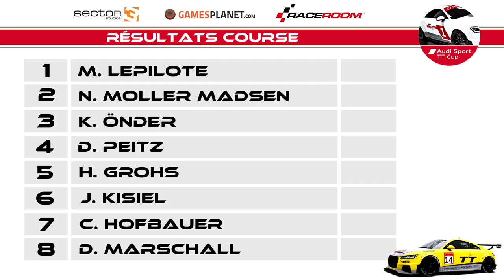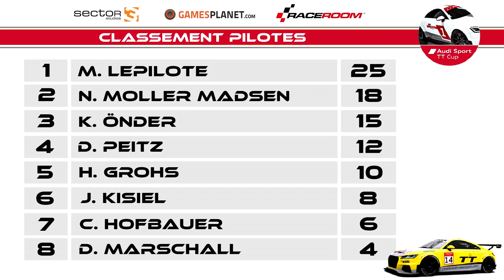Raceroom - Carrière #11 : Les papys font de la résistance ! [FR ᴴᴰ]